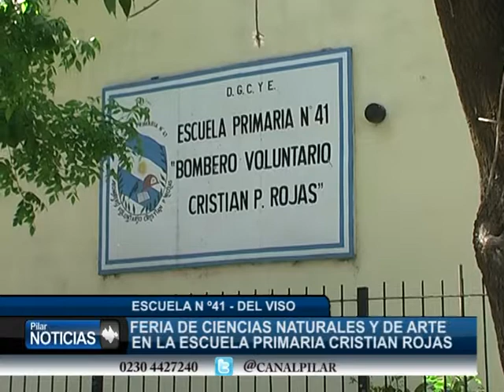FERIA DE CIENCIAS ESCUELA 41 DE DEL VISO